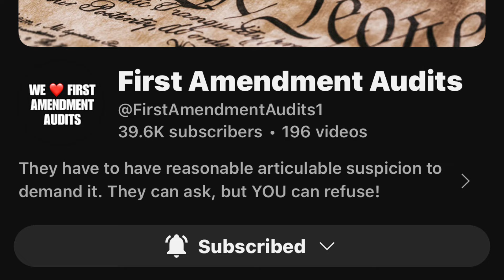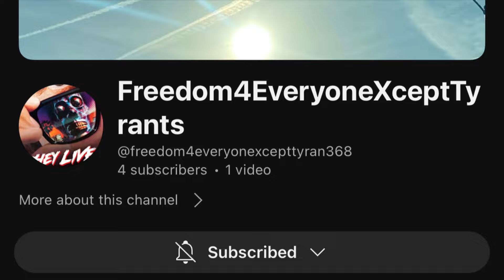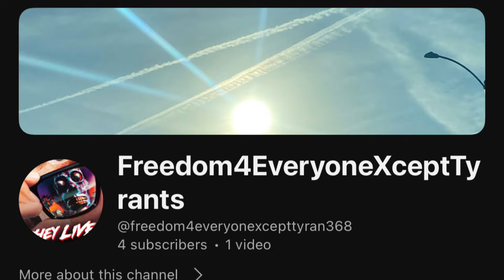Security Guard Goes Ludacris and Acts a Fool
doctrine, and all other jurisprudence is subject to the interpretation of the court. The videos shown are designed to be educational, and informative based on the information available at the time the video was published. All claims made are alleged.